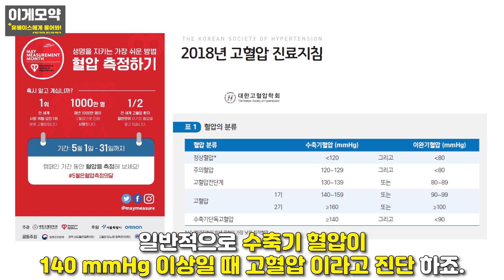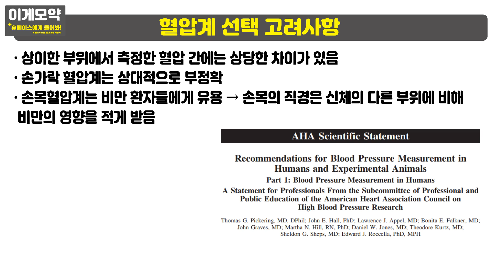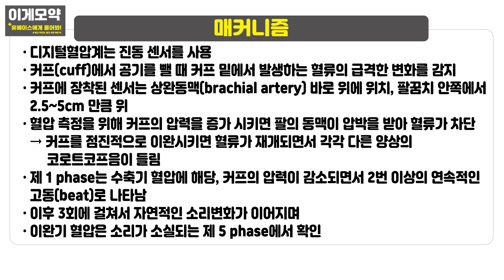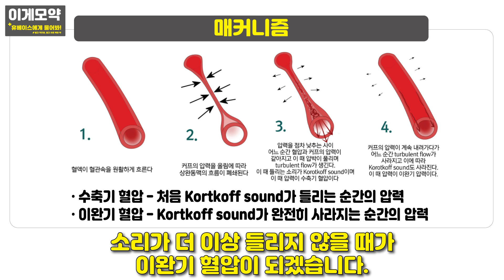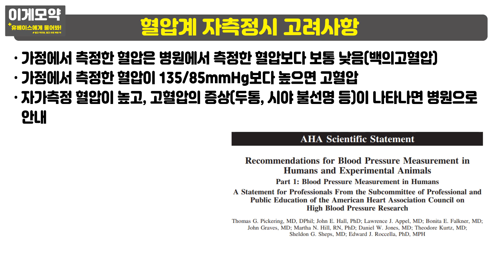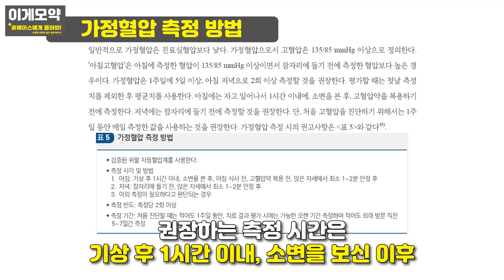[약고수 토크] 가정용 혈압계 선택과 사용법_#휴베이스_#약고수토크#착한약#약사#약국#혈압계#협압측정기#팔뚝혈압계#손목혈압계#손가락혈압계#백의고혈압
혈압계 선택 시 고려해야하는 사항들이 있다는걸 아시나요?!

논문서-칭봇!

상이한 부위에서 측정 값이 차이에 대해 알려줘요~

그리고 올바르게 측정하는 방법도 알려줘요~